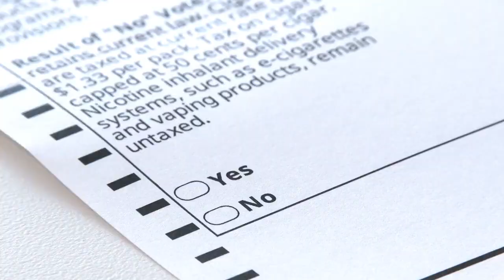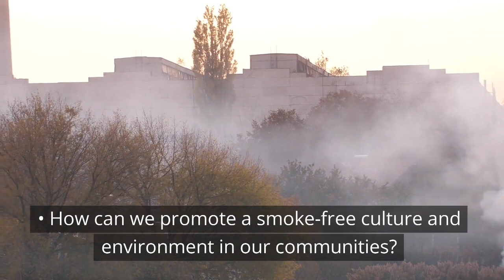New Zealand's Smoke-Free Vision Dashed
New Zealand’s Smoke-Free Vision Dashed by the New Government’s Decision to Scrap the Smoking Ban!! Let's discuss this important issue. Write your views in the comment section below.